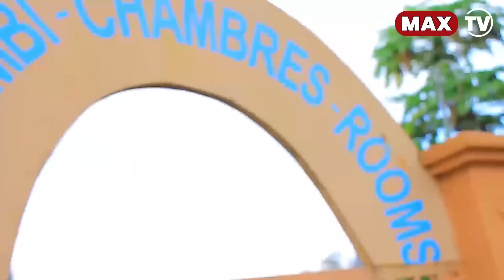PAPA SAVA: YAPFUSHIJE URUHINJA RUTAMAZE N'UMUNSI, MAMA SAVA KUBYAKIRA BYANZE/NZAMWIVURIRA IBIKOMERE